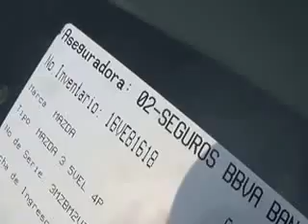SUBASTASMA MZ3 I TOURING M3S ITR PM SKYACTIV-MT 2016